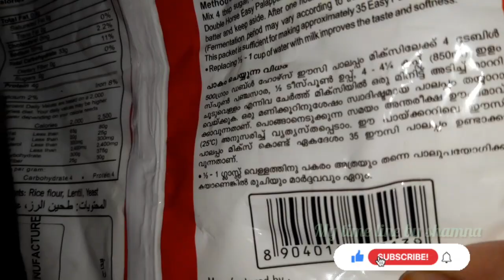വേഗം പണികൾ തീർത്തു free ആവാം |7am to 10am routine|cooking and cleaning|3 hours and all chores